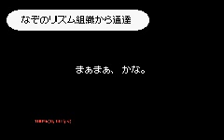Let's play Rhythm Tengoku (リズム天国) for the GBA 5th Remix